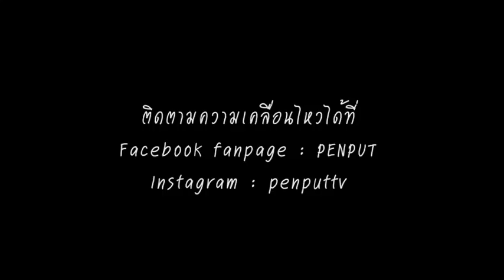เมื่อ "พี่หมื่น" จาก "บุพเพสันนิวาส" เต้น คุกกี้เสี่ยงทาย ผลจะเป็นไง?????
ระหว่างถ่ายละคร "ข้ามสีทันดร" ละครน้ำดี ที่พูดถึงเรื่องยาเสพติด
ที่พระเอก เที่ยงวัน (โป๊บ ธนวรรธน์) ชายหนุ่มผู้เคยติดยา ต้องช่วยเดือนสิบ (ชิปปี้ ศิรินทร์) ผู้หญิงที่ตัวเองรัก ผลักดันให้ ดวล (พีช พชร) เลิกยาให้ได้
โดยมี ดำเกิง (อู๋ ธนากร) พ่อผู้ดุดัน เข้มงวด คอยกดดัน และ
สกาว (เฟรช อริสรา) แม่ผู้รักลูกยิ่งกว่าดวงใจ คอยให้กำลังใจ
ตลอดการถ่ายทำ มีแต่ฉากเครียด ๆ ที่นักแสดงต้องถ่ายทอดออกมาให้ได้
เวลาว่าง นักแสดงจึงต้องหากิจกรรมมาช่วยคลายเครียด
อย่างในคลิปที่เห็น 😂✨

ติดตามละคร ข้ามสีทันดร ได้ทางช่อง 3HD กด 33 เร็ว ๆ นี้

บทโทรทัศน์ กู๊ดโฮป

อัษฎาวุธ เหลืองสุนทร กำกับการแสดง

จันทร์ 25 ควบคุมการผลิต